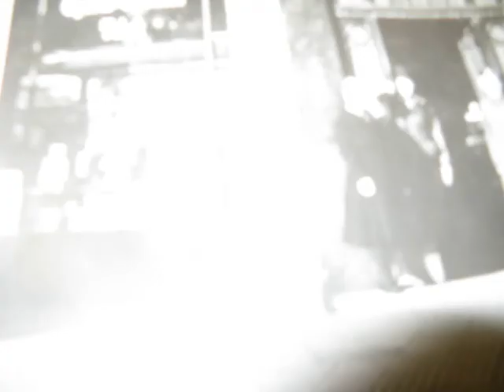Kunst im "Kaufhaus des Südens"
Ein Besuch im "Kaufhaus des Südens"
Die Bilder einer Ausstellung
Kunst im Schreibwarengeschäft Kemper
Kreuzviertel Dortmund